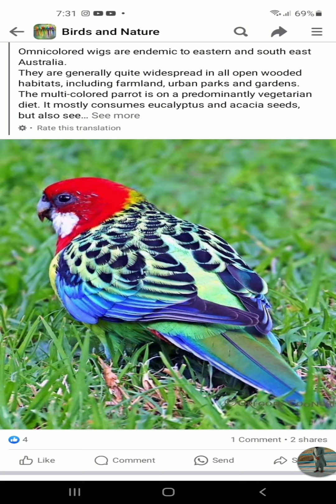9 February 2024